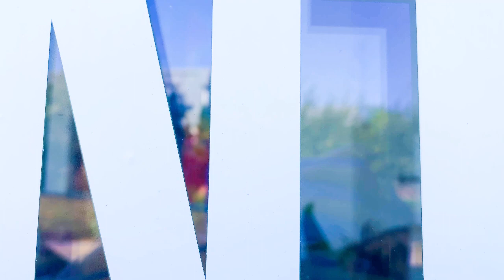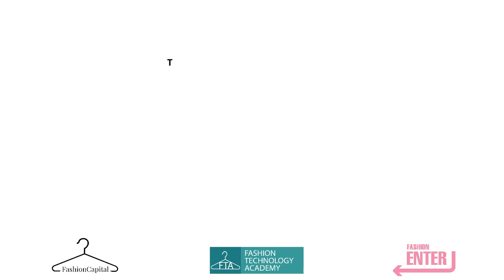Social Enterprise - what does it mean? Education and working with people with disability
We are proud to be the only UK company that has a Leading status in the ethical and technical Fast Forward audit as well as the SMETA audit.

To know more about us please email